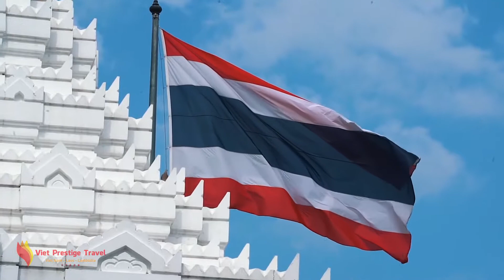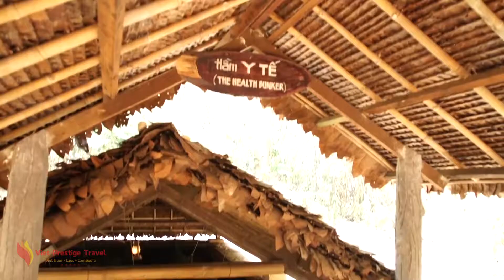Viaje a Tailandia Camboya y Vietnam - 18 Dias | Viaje Sudeste Asiatico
18 días de nuestro tour por el Sudeste Asiático le sorprenderá por los lindos destinos de Tailandia, Camboya y Vietnam. Nuestro recorrido turístico a Asia comenzará desde la bella y dinámica Tailandia, donde admirará la arquitectura única de los rascacielos de Bangkok, visitará los templos sagrados y famosos, especialmente la estatua Buda esmeralda y descubrirá sus misteriosos mitos. A continuación, nos trasladaremos a Ayutthaya, una gran ciudad y una de las atracciones históricas, reconocida por la Unesco como patrimonio cultural mundial en diciembre de 1991. Adiós a Tailandia, exploraremos un Camboya lleno de misterio y fantasía. Camboya es pequeña, pero los que se mantienen en este país son extremadamente grandes: es el Complejo de Angkor, los templos antiguos de las dinastías más poderosas de la historia como Banteay Srei, Banteay Samre y Ta Prohm. No solo templos y pagodas, Camboya sigue satisfaciendo a los visitantes con la calle concurrida y moderna Pub Street. Y, finalmente, el último país del Vacaciones del Sudeste Asiático es Vietnam. Esta tierra le llevará a los paisajes magníficos en el crucero de la bahía de Halong, uno de los patrimonios de la UNESCO, en el barco a lo largo de la Delta de Mekong con los vendedores amistosos negociando en sus pueblos flotantes. Continuará con las tumbas, la ciudadela real de Hue, las playas bonitas de Danang, las casas antiguas de Hoi An y un romántico Hanói con los platos increíbles.